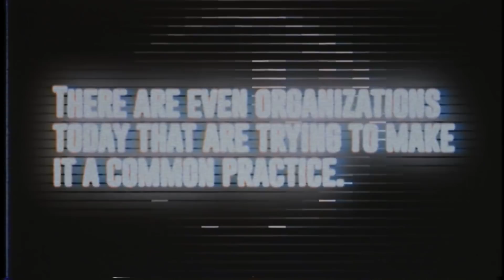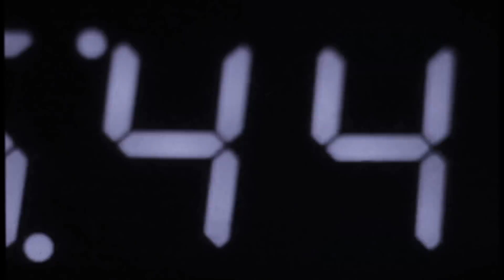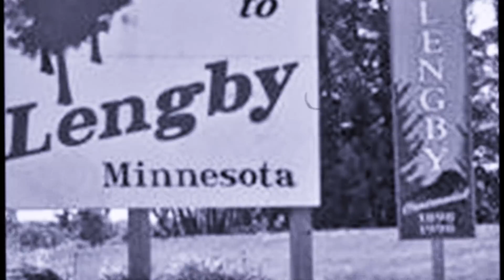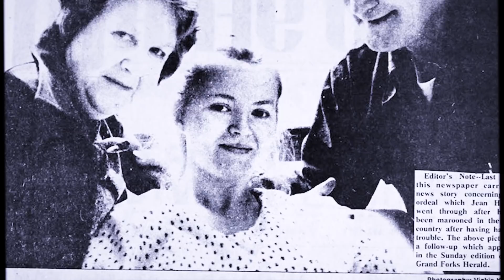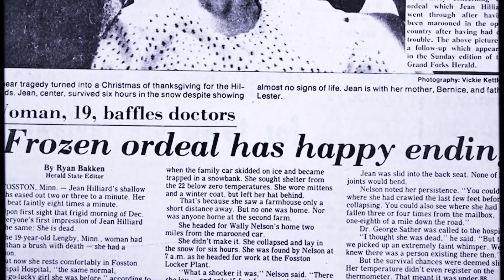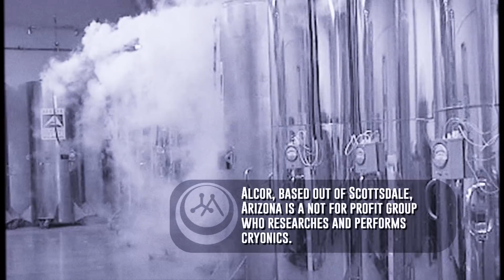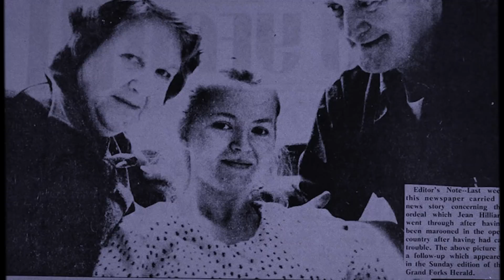THE COLD CASE OF JEAN HILLIARD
There have been many fictional stories told in movies and television about people being frozen and thawed without anything bad happening to them.

There are even organizations today that are trying to make it a common practice.

However on December 20th 1980, mother nature may have proved this fact instead of fiction.